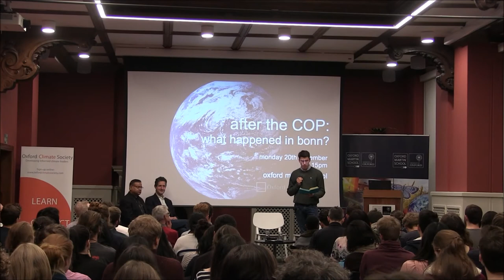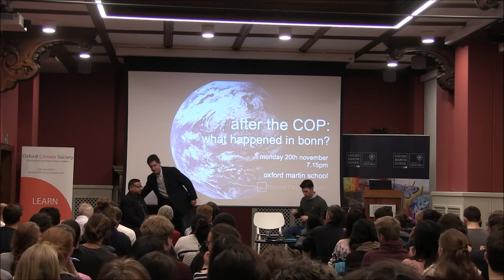Panel: After the COP - What happened in Bonn?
On 20 November 2017, the Oxford Climate Society hosted an expert panel discussing the outcome of the 23rd UN Climate Conference in Bonn that took place in the two weeks before.

On the panel, we were joined by Dr. Saleemul Huq (Director of the International Center for Climate Change and Development) and Prof. Myles Allen (Lead Author of the Intergovernmental Panel on Climate Change's Special Report on Global Warming of 1.5°C). The panel was moderated by Rupert Stuart-Smith (President of the Oxford Climate Society).